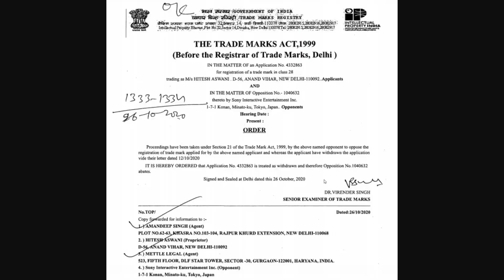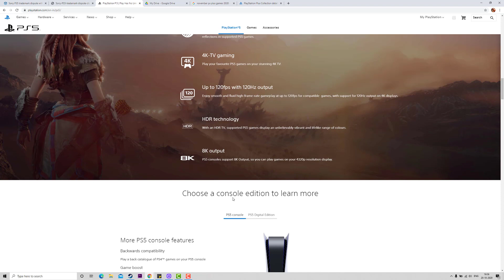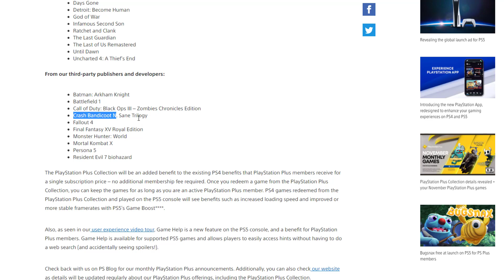Sony announced PlayStation 5 Launch Date in INDIA but Removed | PS5 Trade Mark issue Resolved |Tamil